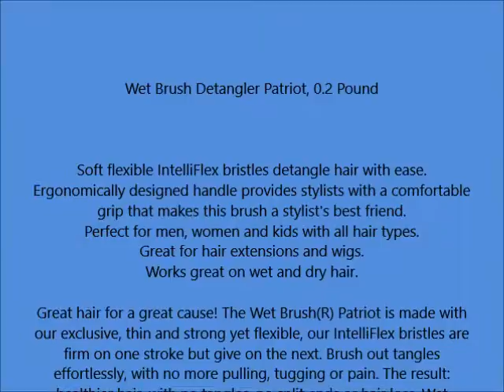Wet Brush Detangler Patriot, 0 2 Pound